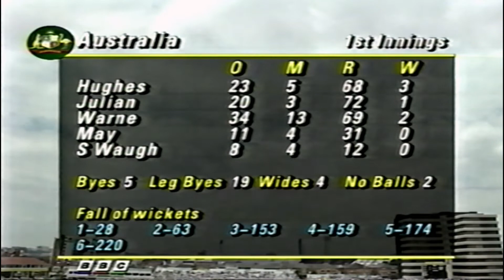bbc con and idents 1993